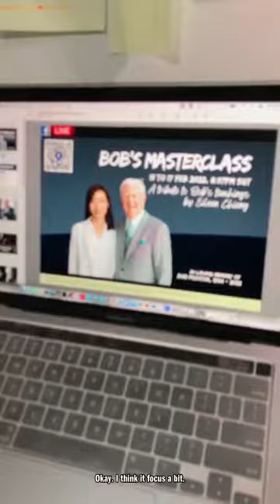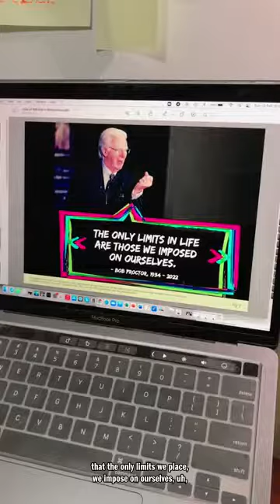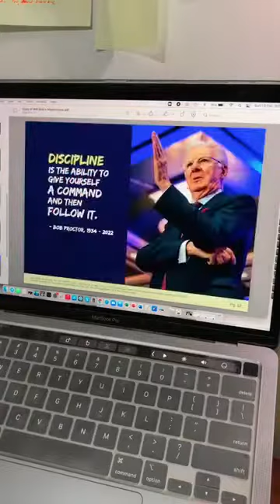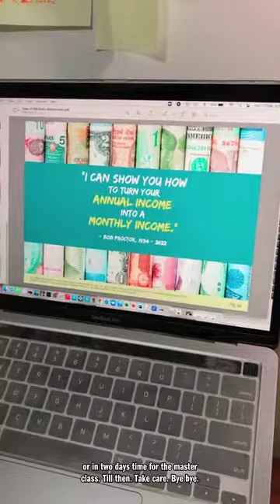An informative FB live today with a bit of show & tell.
PS: If you would like to join my FREE masterclass, 𝗕𝗼𝗯'𝘀 𝗠𝗮𝘀𝘁𝗲𝗿𝗰𝗹𝗮𝘀𝘀 that's happening from 15-17 Feb 2022, 8:07PM SGT, Comment 𝗕𝗼𝗯 👇🏽 & I'll send you the eWorkbook & invite.

00:44 What it's all about today?
01:06 You might be wondering those are just quotes.
01:44 Who is the masterclass for?
02:11 Where, when, how,
02:39 Sneak preview of the e-workbook.
- 𝘛𝘦𝘭𝘭 𝘮𝘦 𝘸𝘩𝘢𝘵 𝘺𝘰𝘶 𝘸𝘢𝘯𝘵 & 𝘐'𝘭𝘭 𝘴𝘩𝘰𝘸 𝘺𝘰𝘶 𝘩𝘰𝘸 𝘵𝘰 𝘨𝘦𝘵 𝘪𝘵
- 𝘛𝘩𝘦 𝘰𝘯𝘭𝘺 𝘭𝘪𝘮𝘪𝘵𝘴 𝘪𝘯 𝘭𝘪𝘧𝘦 𝘢𝘳𝘦 𝘵𝘩𝘰𝘴𝘦 𝘸𝘦 𝘪𝘮𝘱𝘰𝘴𝘦𝘥 𝘰𝘯 𝘰𝘶𝘳𝘴𝘦𝘭𝘷𝘦𝘴.
- 𝘐𝘧 𝘺𝘰𝘶 𝘴𝘦𝘦 𝘪𝘵 𝘪𝘯 𝘺𝘰𝘶𝘳 𝘮𝘪𝘯𝘥, 𝘺𝘰𝘶 𝘸𝘪𝘭𝘭 𝘩𝘰𝘭𝘥 𝘪𝘵 𝘪𝘯 𝘺𝘰𝘶𝘳 𝘩𝘢𝘯𝘥.
04:17 Money. Bob loves to talk about money.

🇸🇬 Eileen Chieng coaches individuals on a 3A framework; Attract, Activate, Accelerate.

🌐 My programs
✔️ Are you up for the challenge to attract 500$ in 5 days?
✔️ What if Ask & Allow Is that all you need to do to have whatever you want?
✔️ The Frequency of Prosperity. Imagine tuning into the frequency of prosperity…
✔️ ABC of Success. What if Success is as easy as ABC?